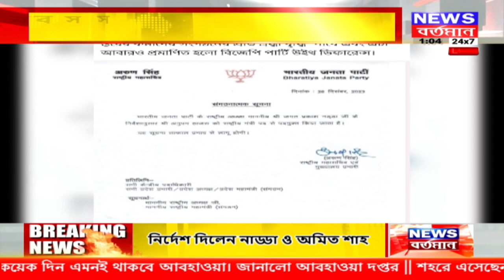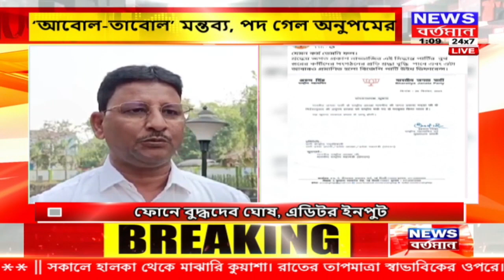সর্বভারতীয় সম্পাদকের পদ থেকে অপসারণ,পদ থেকে অপসারিত হয়ে সরব অনুপম